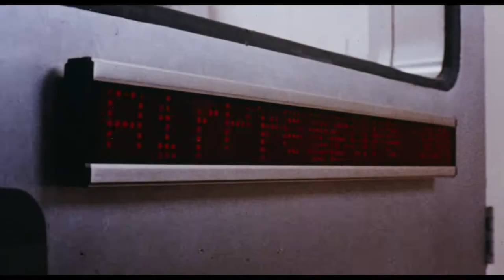Dead Heat (1988) - Trailer HD 1080p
Dead Heat is a 1988 American action comedy horror film directed by Mark Goldblatt and starring Treat Williams, Joe Piscopo and Vincent Price. The B movie is about an LAPD police officer who is murdered while attempting to arrest zombies who have been reanimated by the head of Dante Laboratories in order to carry out violent armed robberies, and decides to get revenge with the help of his former partner.